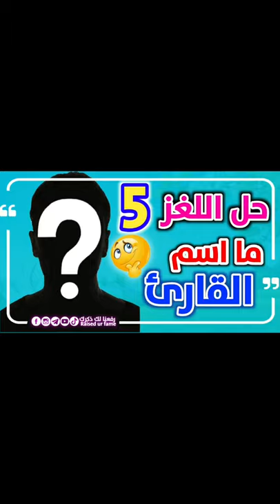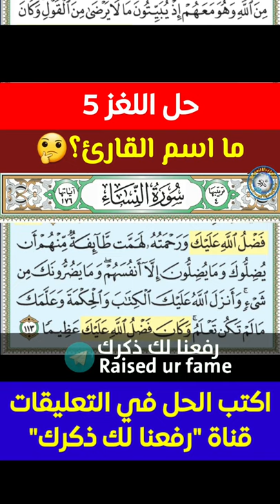5️⃣ قراءة تفوق الوصف ❤️ اسمه إيه الشيخ ده يا جماعة 🤔 سورة النساء "إنا أنزلنا إليك الكتاب بالحق"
اكتب حل اللغز في التعليقات 🤔
ليس الهدف هو اختباركم أو امتحان معلوماتكم .. و لكن الهدف هو سماع آيات الله و كمان تتعرفوا على قراء ممكن تكونوا مش عارفينهم 🌹 تحياتي لكم جميعا❤️

* تابعنا علي (فيسبوك، انستجرام، تليجرام)